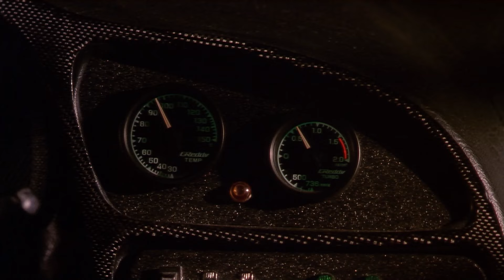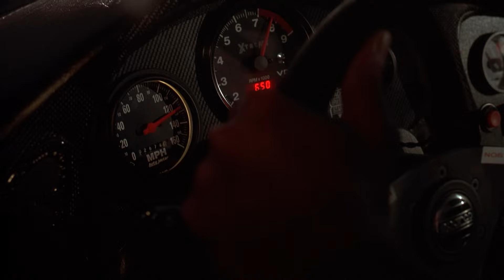ドムVSブライアン！激アツ初レース『ワイルド・スピード』本編映像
ブライアン（ポール・ウォーカー）は、手強いレーサーとして認められるため、仲間からの尊敬を得ようと決心して初のストリートレースに乗り出す。

『ワイルド・スピード』公式ウェブサイト・SNS